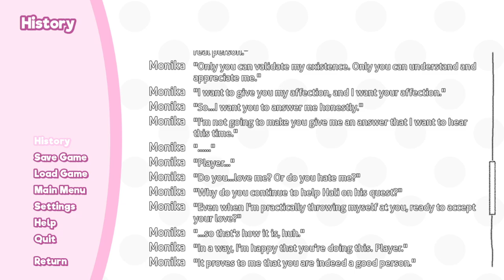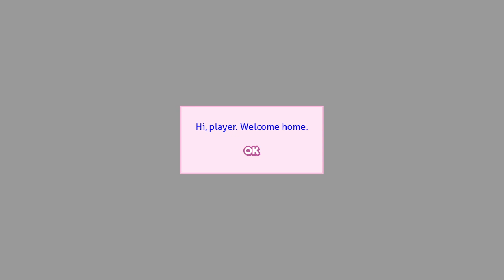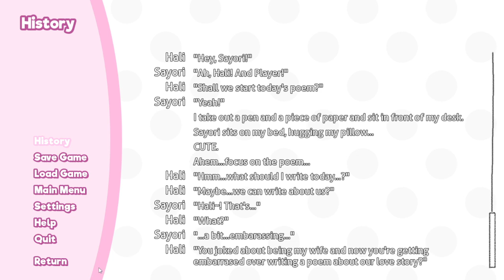Merka-Bra - SMT: A Savior's MeTa Pt.22